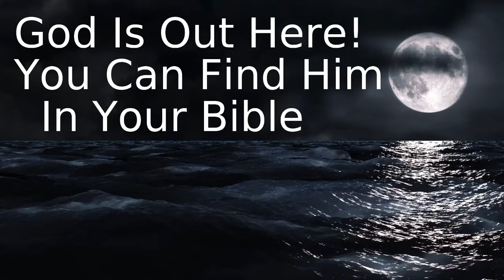Where Is the Blood?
An old Jew's riveting story of his long search for the blood of atonement — discovered missing in Judaism and discovered available in Christ.